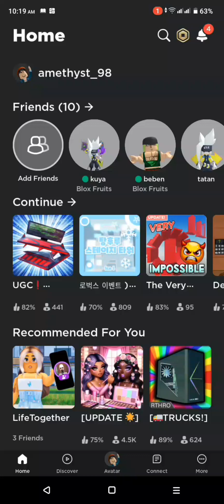Playing Hacker Tycoon | Roblox